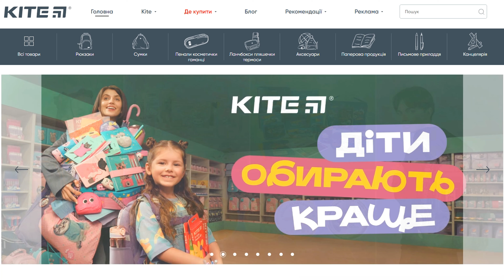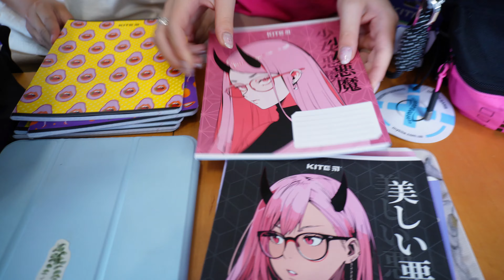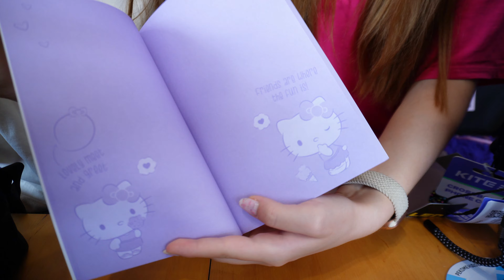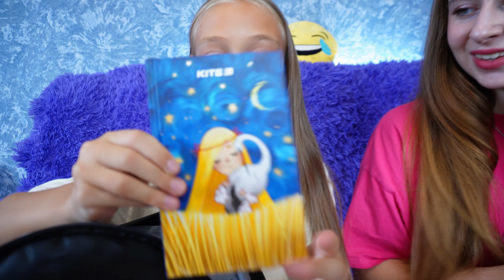BACK TO SCHOOL 2024. 1 курс VS 4 клас. Реакція на канцелярію сестри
BACK TO SCHOOL якого у нас ще не було, бо у цьому році у нас канцелярія не тільки для школи а і до університету.

Купуючи рюкзаки Кайт колекції 2024 року ви можете допомогти дітям Героїв розпочати новий навчальний рік з новими рюкзаками та канцелярією.  Частина виручених коштів від продажу буде направлена на покупку товарів для дітей з фонду "Діти Героїв"